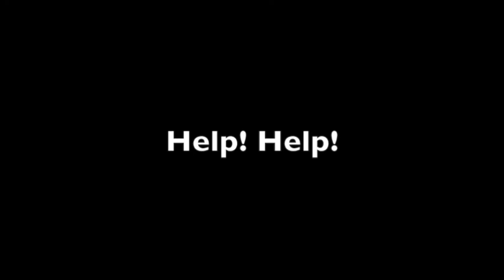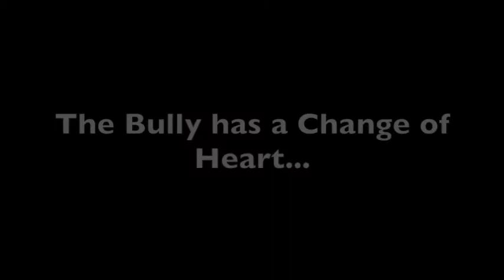TheBully v2 GetLost